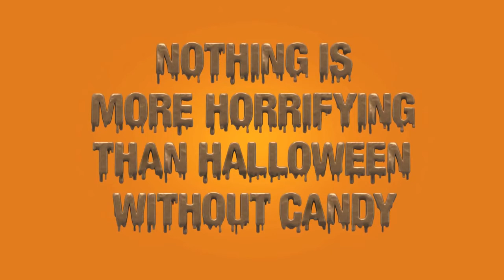[YTP] Crest's Bad Candy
Crest makes kids eat b12 and riboflavin.